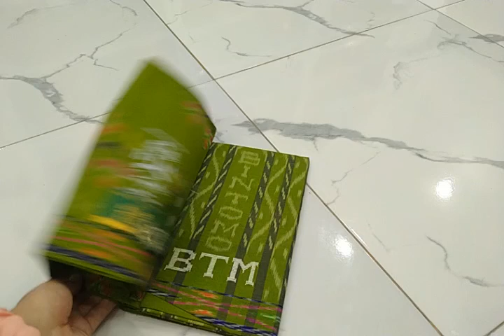BTM MST FULL